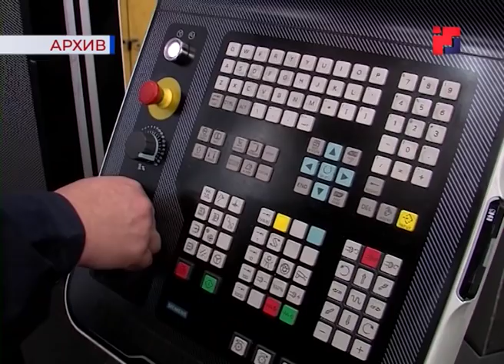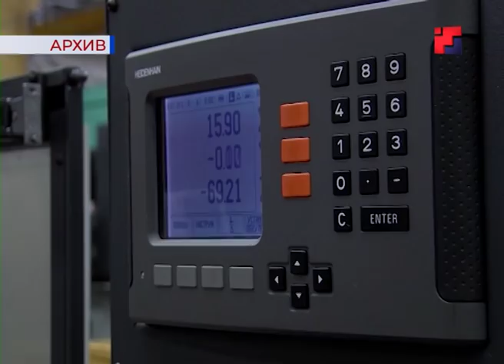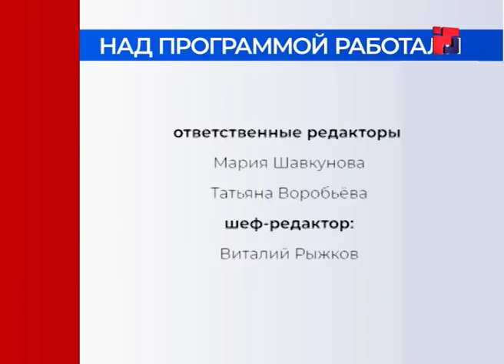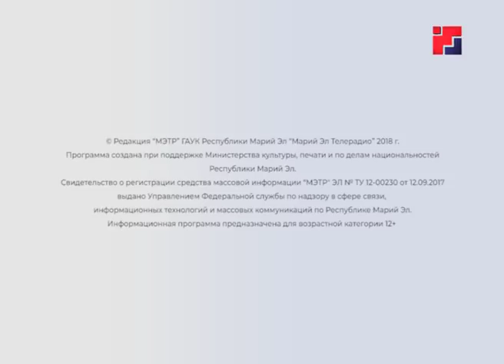Новости «Марий Эл Телерадио» от 10 декабря 2018г.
1. Дни Республики Марий Эл в Совета Федерации. Итоги. Специальный репортаж ч.2.
2. Глава Марий Эл Александр Евстифеев принял участие в пленарном заседании съезда партии «Единая Россия».
3. Лёд на водоемах Марий Эл – всё ещё опасен для человека.
4. В Марий Эл появился уникальный туристический справочник «Сам себе туроператор».
5. В Марий Эл прошли соревнования по дзюдо среди спортсменов с ограниченными возможностями здоровья.
6. Турнир по регби «Внуки Онара» может стать традиционным.